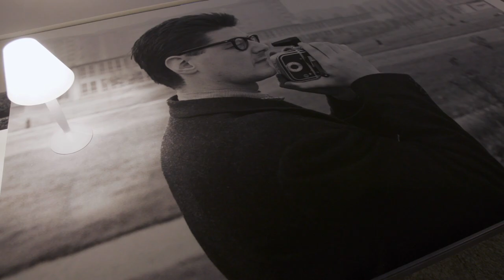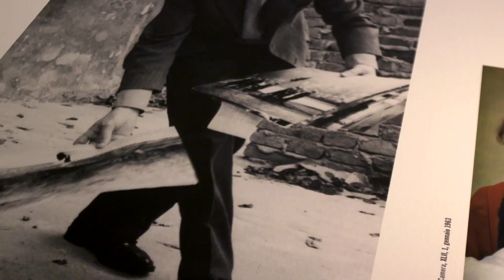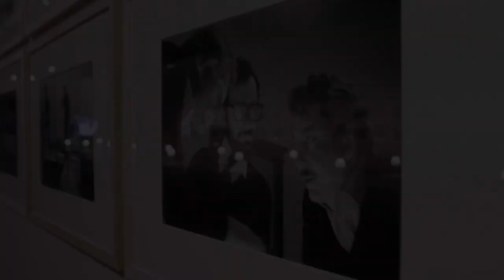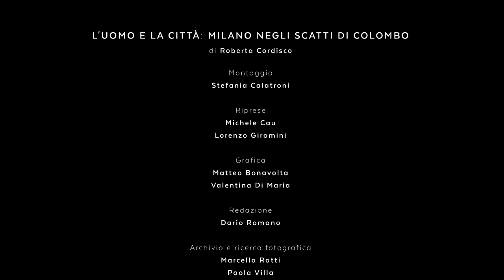L'uomo e la città. Milano negli scatti di Cesare Colombo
La mostra “Cesare Colombo. Fotografie / Photographs 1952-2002”, tenutasi nel 2020 al Castello Sforzesco, a cura di Silvia Paoli con Silvia e Sabina Colombo, sottolinea l’interesse di Cesare Colombo, uno dei fotografi più rappresentativi del secolo scorso, per la città di Milano. Al centro della sua attenzione il fattore umano, la riflessione, empatica e militante, sulle condizioni di vita nella metropoli, dal boom economico alla contemporaneità.